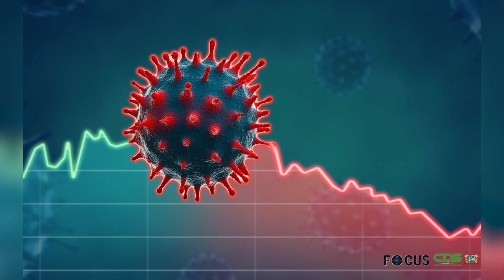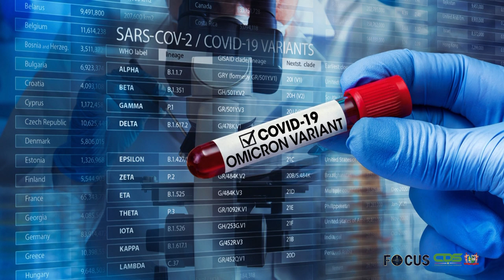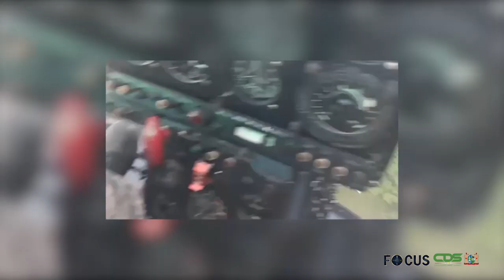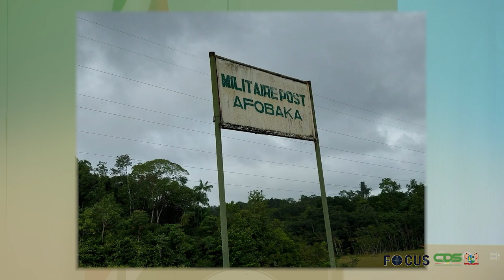FOCUS AFLEVERING 737, DD 15 MAART 2022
In Focus aflevering 737 worden de volgende onderwerpen belicht:
- President Santokhi gaat in op loonaanpassing
- Seminar Apex-Brasil met oog op investeringen
- Stuurgroep Communicatie Covid-19 gaat over in taskforce vaccinatie & planning
- Suriname intensiveert samenwerking met België
- Veiligheid leerlingen en onderwijsgevenden achterland van cruciaal belang
- IGK zal bijdragen tot kwalitatieve verbetering van de defensieorganisatie